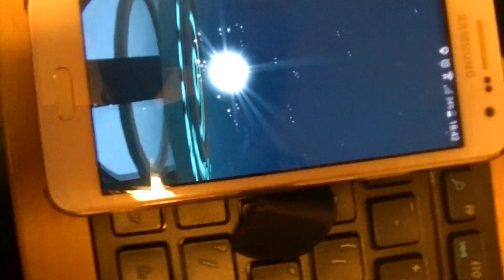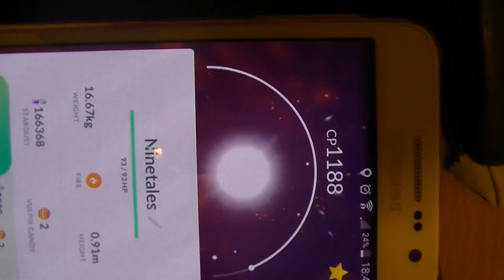Pokémon Go - Evolving Vulpix and more Pikachu's spawns.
Please keep in mind that the increase Pikachu spawns are temporarely. Also i find Ninetales the most beautiful Pokémon out there.